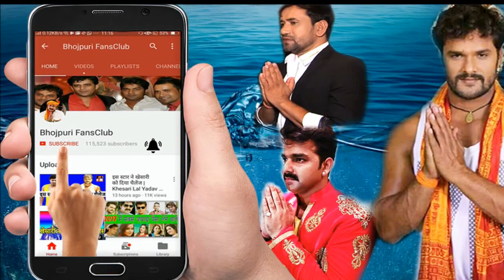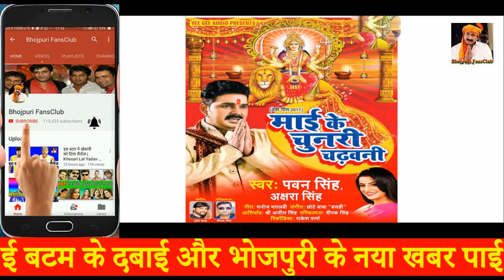माई के चुनरी चढ़वनी - Mai ka chunari chadawni - Pawan Singh Devi Geet 2017 - Bhojpuri Devie Geet News